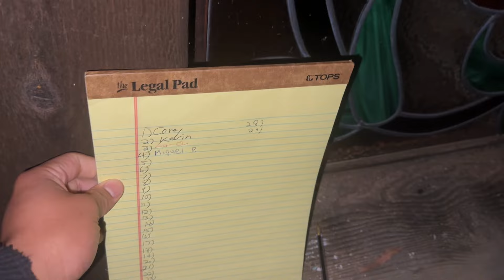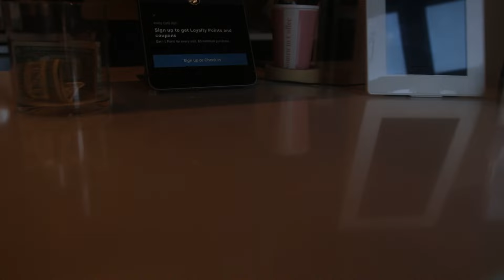week full of sourcing for vintage clothes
VINTAGE WEBSITE IS NOW LIVE

In this episode of 'a thrifter's diary' I show y'all this weeks journey of finding vintage clothes! When my go to spots have gone dry sometimes I like to switch it up with going to swap meets or estate sales. Let me know your favorite item and be on the lookout this year for when the website goes live! APPRECIATE Y'ALL!